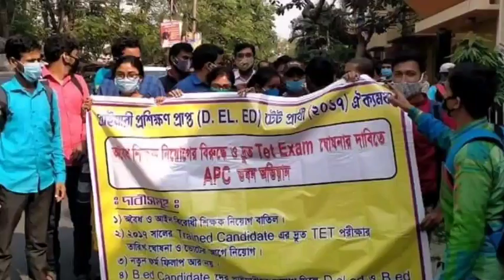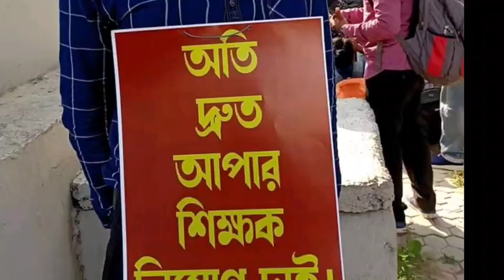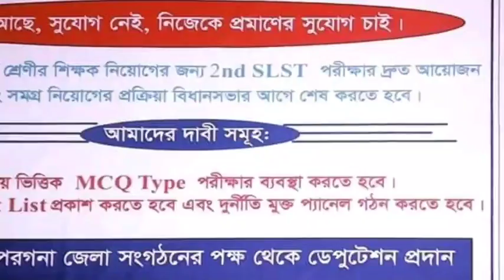WESTBENGAL PRIMARY TEACHERS 2014 RECRUITMENT NEWS UPDATE VOCATIONAL TEACHER REMUNERATION WBBPE WBSSC